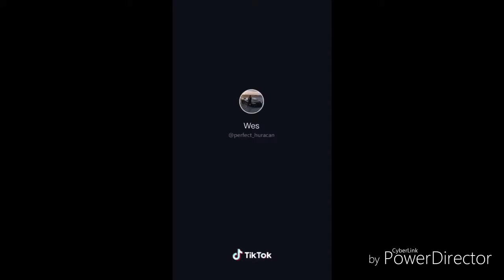Nissan gtr INSANE EXHAUST 💥 💥